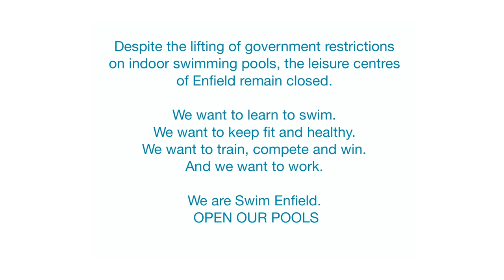Open Our Pools!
After 4 months of lockdown and confinement to dry land, we need Enfield Council and Fusion Lifestyle to Open Our Pools.

We want to learn to swim.
We want to keep fit.
We want to train and compete.
And we want to work.